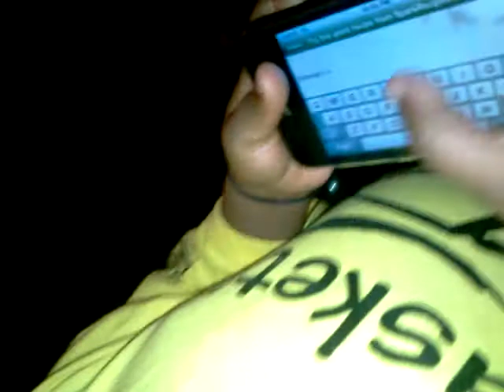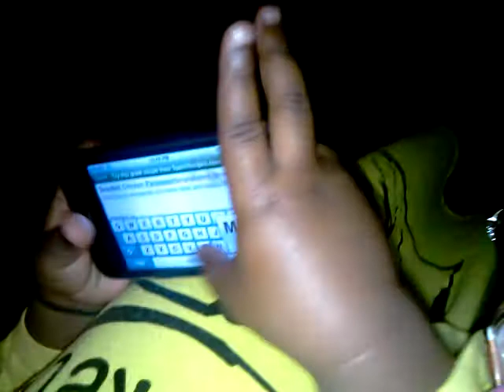Janeah Wrkn ths phone